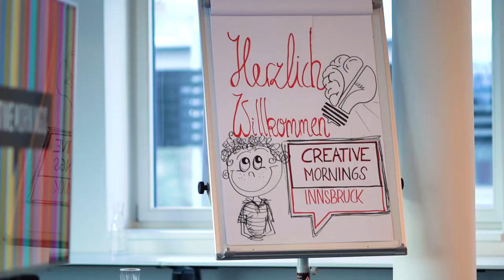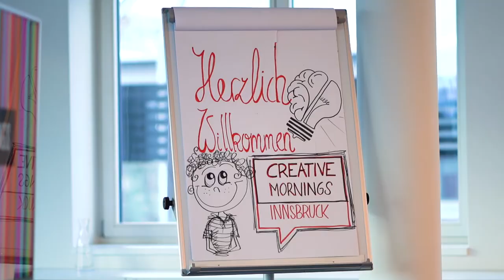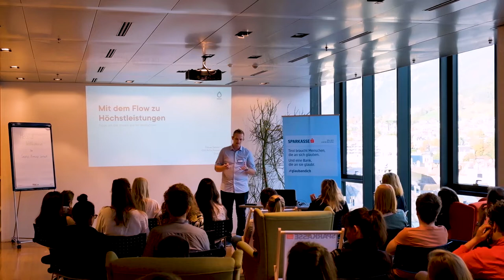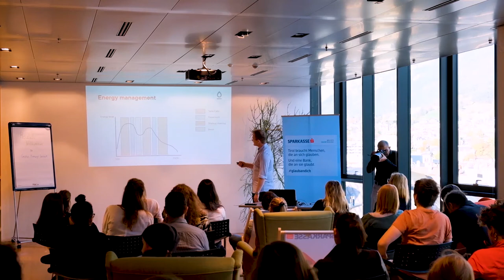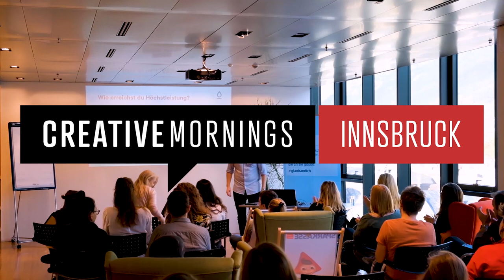Tobias Zetzsche: Der Weg zum Erfolg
Tobias Zetzsche at CreativeMornings Innsbruck, October 2019. Free events like this one are hosted every month in dozens of cities. Discover hundreds of talks from the world's creative community